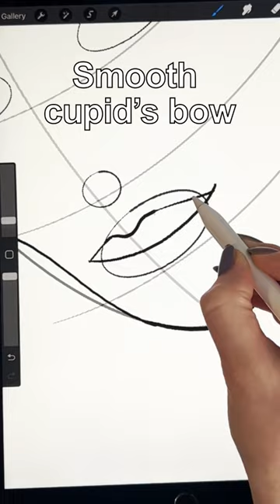How to draw Bella Hadid 🎨